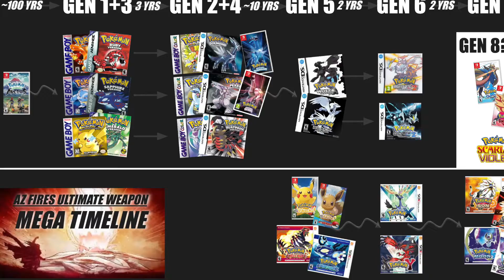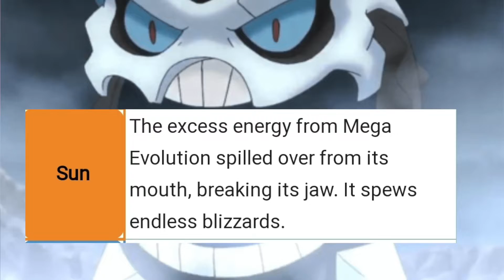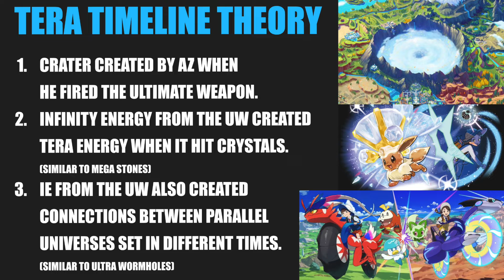Pokemon Scarlet and Violet | TERA TIMELINE THEORY (aka why there's a hole in the middle of the map)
The Pokemon Scarlet and Violet map was recently revealed, and to all of our surprise, there's a giant crater in the middle of the map!!! What created that hole? And what implications does this have for Pokemon SV and the Pokemon multiverse??? Watch this video to find out!